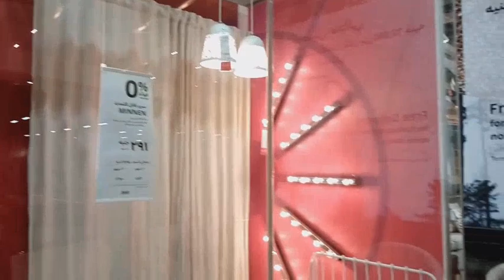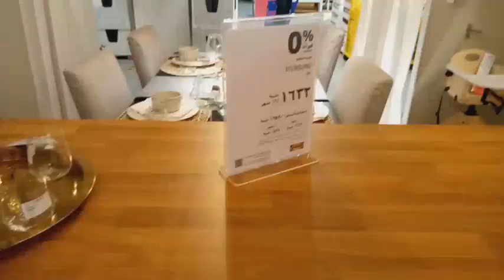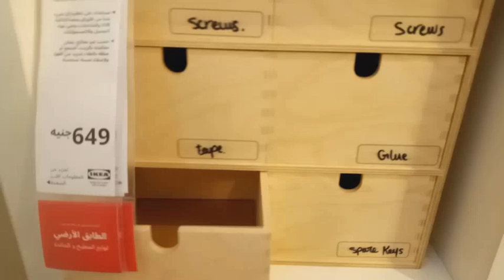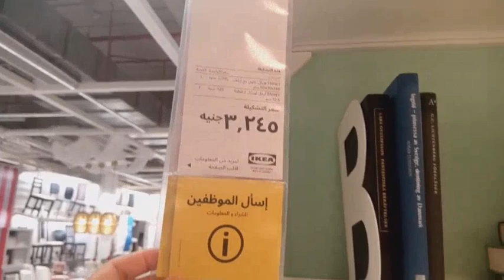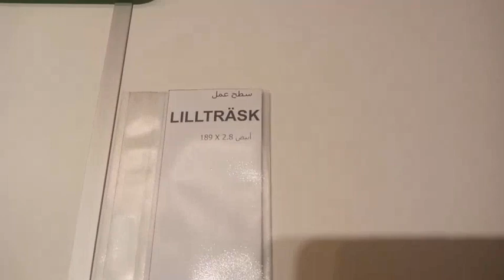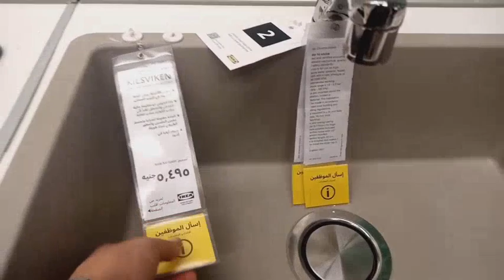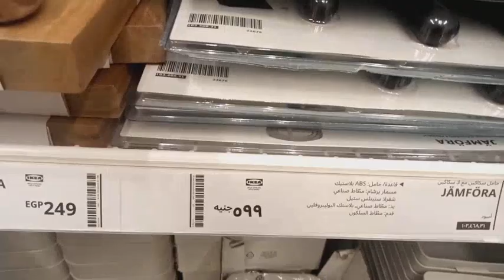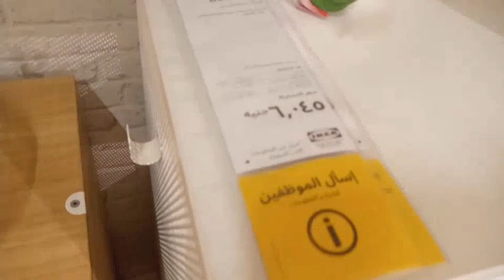ايكيا IKEA،تخفيضات وعروض 2022/جوله في ايكيا/مصر /أكتوبر/ايكيا مول العرب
جوله في ايكيا IKEA ،مصر أكتوبر مول العرب ،ايكيا مول العرب
تخفيضات وعروض ايكيا 2022
اسعار ايكيا،مطابخ ايكيا،زرع ايكيا ،ديكورات ايكيا،سجاد ايكيا تتميز ايكيا بإستغلال المساحات واستخدام المنظمات والاهتمام بالديكورات البسيطه،مطعم ايكيا ،وجبات ايكيا ،كذلك ادوات المطبخ من ايكيا تتميز بالسلاسه